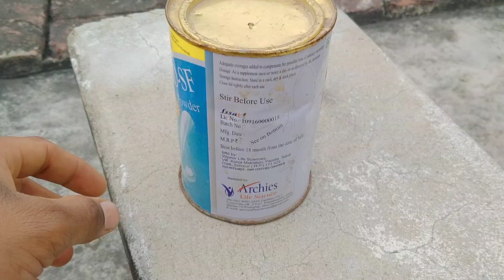Diwali Sutali In Iron Box । Boom 💥 INDIAN INSAN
How To Make Iron Crackers। झालर फेकने वाला पटाखा।
how to make diwali crackers,
how to make 10x diwali crackers,
how to make iron crackers,
diwali new crackers testing experiment,
Indian insan new experiment,